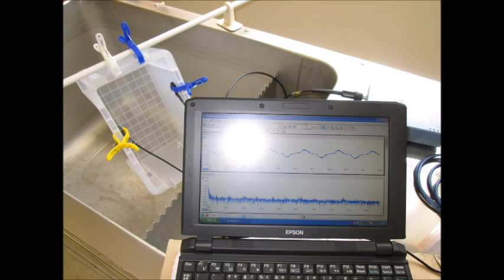超音波研究に関する実験写真：スライドショー